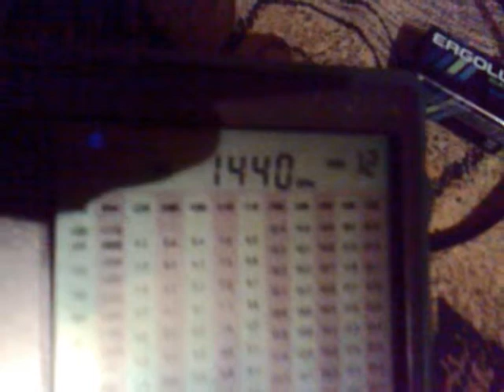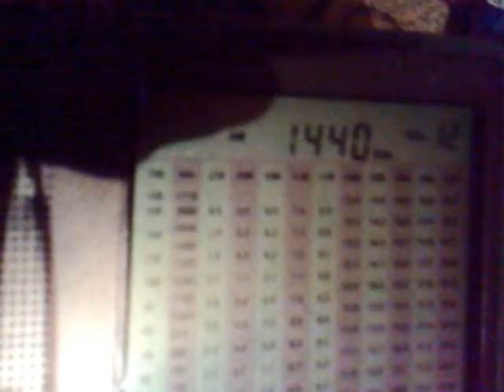MW 1440 kHz - tentative Energy Power, Dublin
20:12 and 20:28 UTC, tent. 300 Watts.
Received in Moscow region 22.10.22 on Degen 1103, Olusha OL-10 antenna.